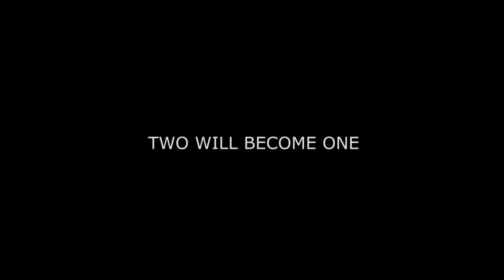Gabriela i Jakub | klip ślubny | aitstudio | videofilmowanie Zamość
Przyjęcie weselne Gabrieli I Jakuba odbyło się w Hotelu Antoni (Kolonia Łaszczówka). Dzięki uprzejmości właściciela mogliśmy zrobić tam parę ujęć. Pierwszy klip ślubny w nowym roku : )

Realizacja. aitstudio.pl